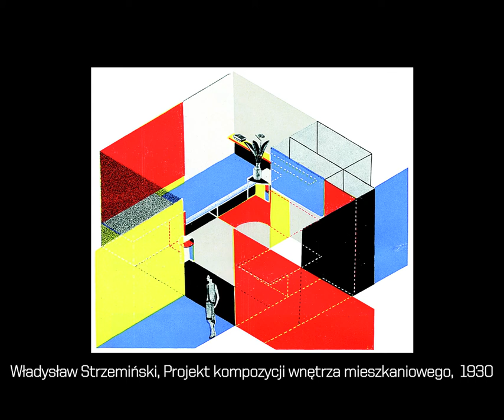Władysław Strzemiński, Projekt kompozycji wnętrza mieszkaniowego, 1930.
Spot promocyjny wystawy "Atlas nowoczesności. Kolekcja sztuki XX i XXI wieku".

Wystąpił: Leszek Karczewski.

Spoty do wystawy "Atlas nowoczesności" zrealizowali: Leszek Karczewski, Adam Jurek, Michał Grzeszczakowski, Wojciech Dzięcioł.